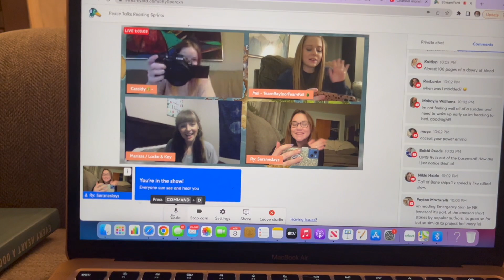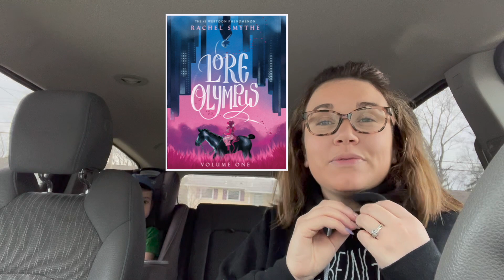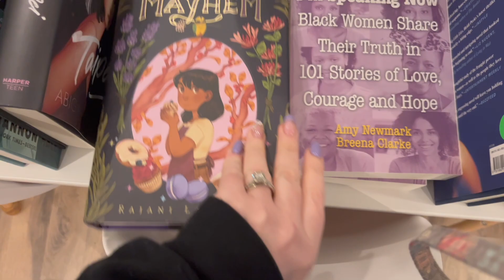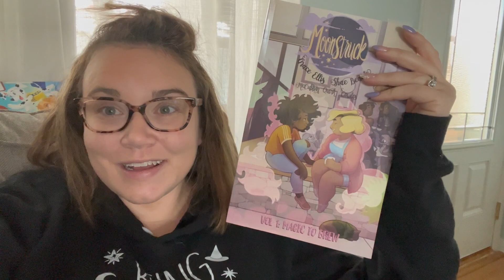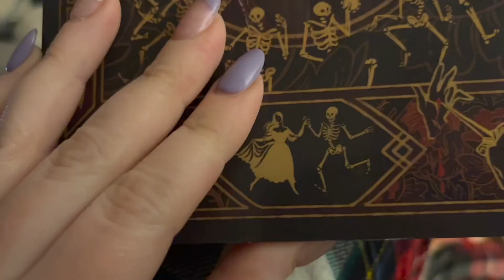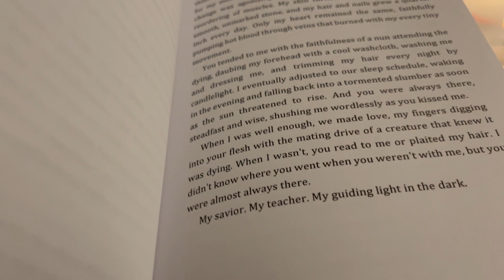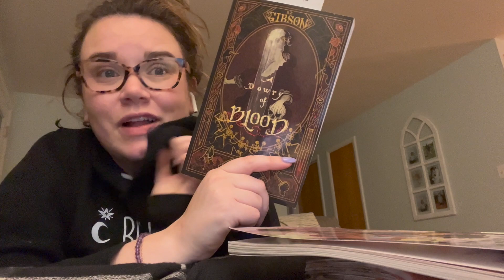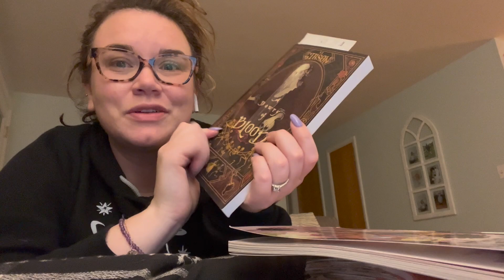HOW MANY BOOKS CAN I READ IIN 48 HOURS?: REALMATHON | WEEKEND OF PEACE TALKS | + book shopping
OPEN ME:)

HOW MANY BOOKS CAN I READ IIN 48 HOURS?: REALMATHON | PEACE TALKS

I am so excited to be brining you my first official Realmathon vlog! This should be the second one but you know how I work. Peace talks in the 48 hour read-a-thon that Cassidy included in the month long read-a-thon of Realmathon. I tried to see how much I could read in 48 hours and I may of out done myself!

Channels Mentioned:
Cass: @CoverswithCassidy
Mel: @MelLenoreReads
Marissa: @genregarden

🌱Wish List